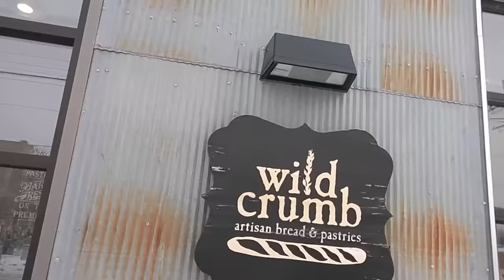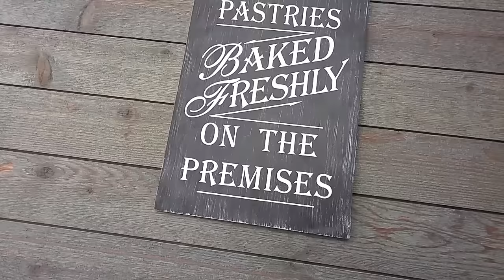50 dollar baked goods (MUKBANG)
Mukbang with quality baked goods from Wild Crumb Bakery!

Music links:
-Stoker
ingle Punks
-Lucky Day
Jingle Punks
-Crystal
--Smart Riot
Huma-Huma
-WYO RUSS/More then true/self respect/in my eyes/